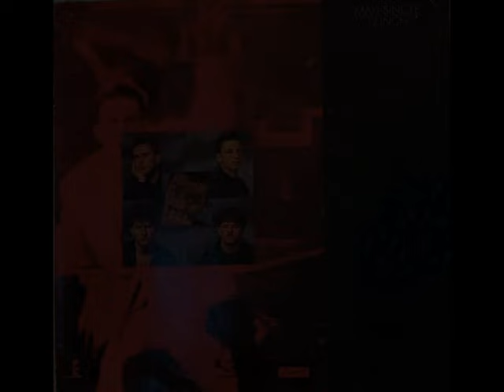Frankie Goes To Hollywood - Rage hard (extended version)